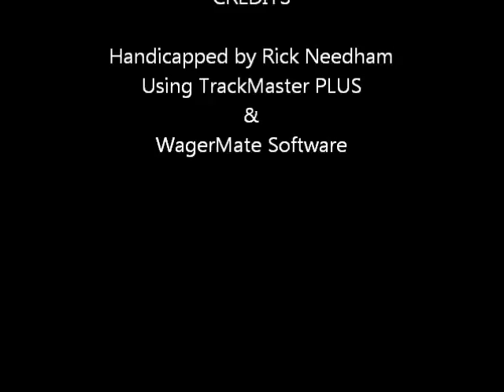East Coast Racing Report - 3/7/2012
Equibase Winner's Circle - East Coast Racing Report - Wednesday March 7, 2012 + bonus longshots